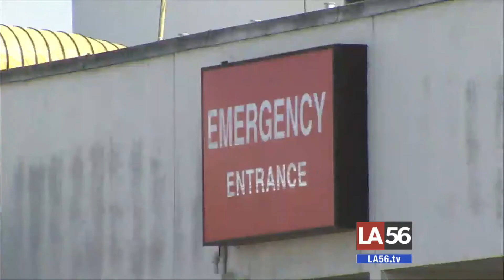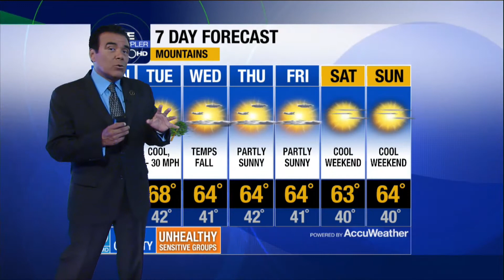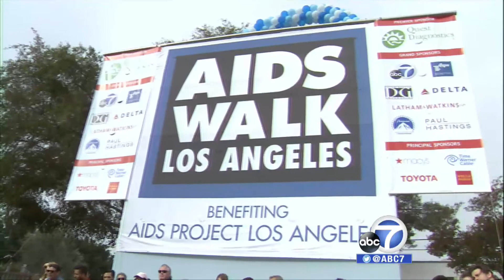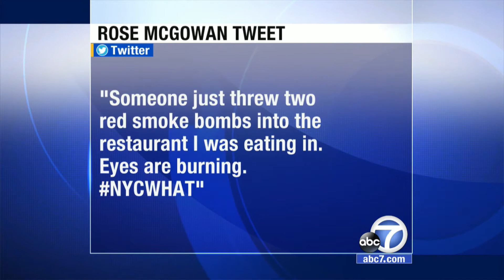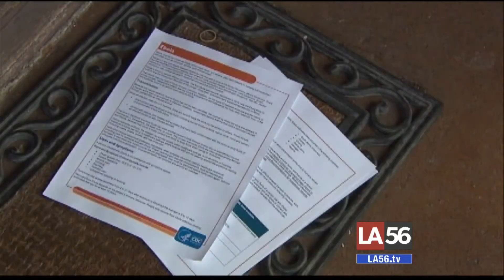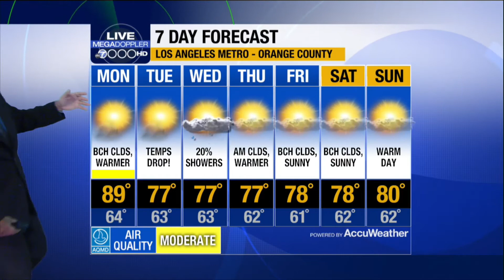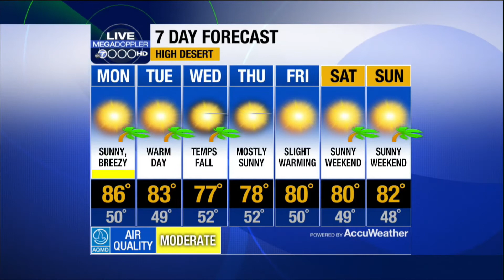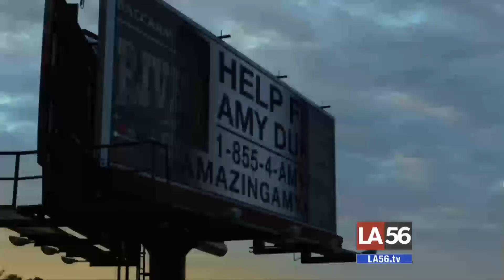ABC7 Eyewitness News on LA56 - 10/12/14